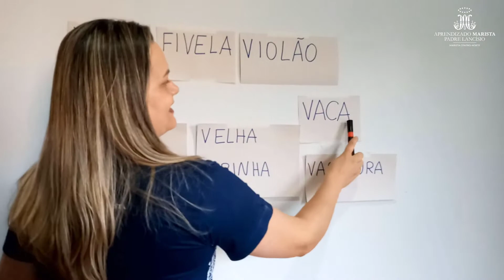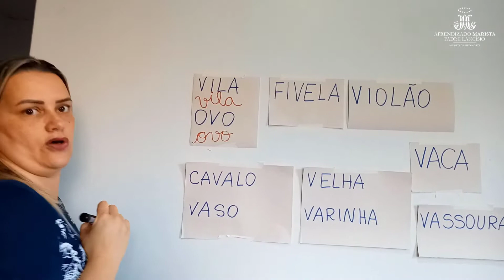Aprendizado Marista - Professora Diana 1º ano Ensino Fundamental - 03/09/2020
Professora Diana 1º ano Ensino Fundamental